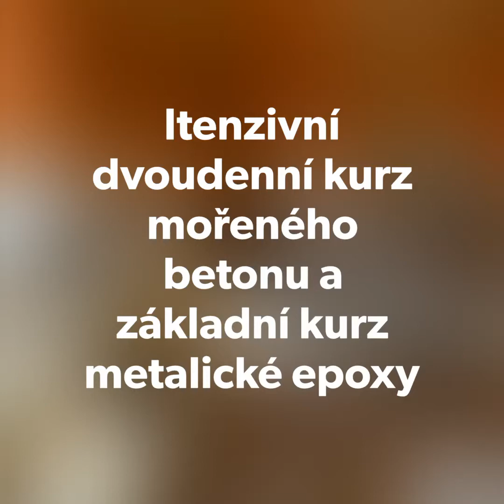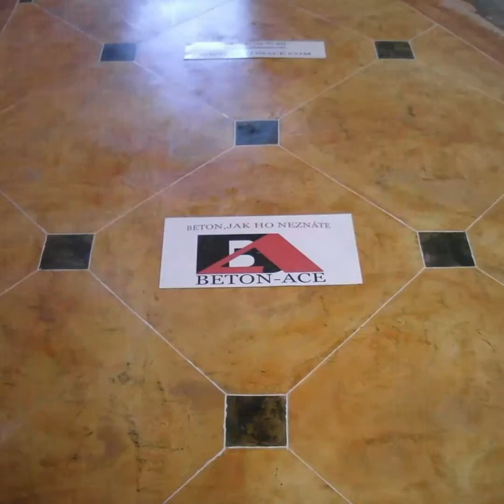Kurzy a semináře firmy Beton-Ace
Kurzy a semináře
BETON-ACE